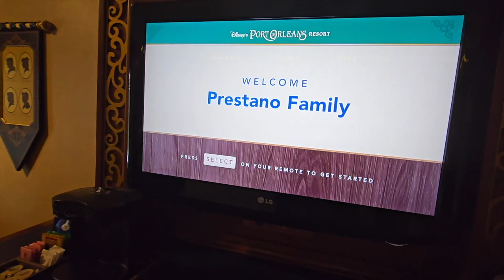Disney 2024 Part I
Disney Vaca 2024